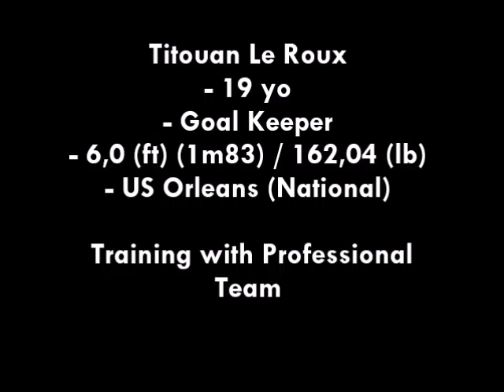Titouan LR. - 18yo - Keeper - Specific Training